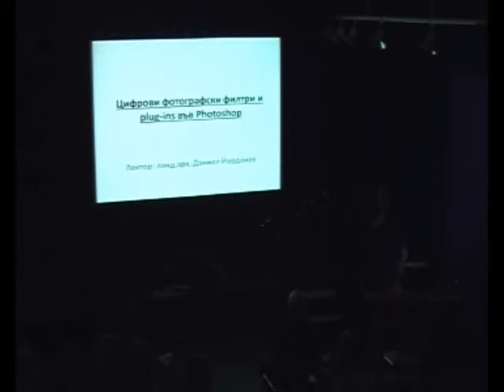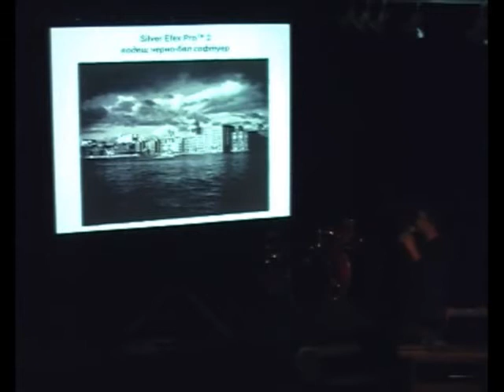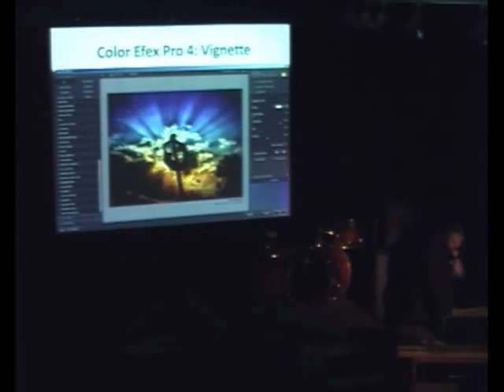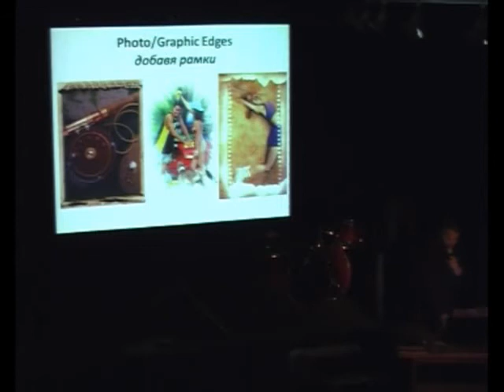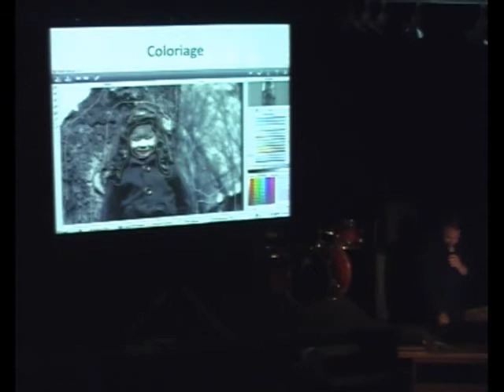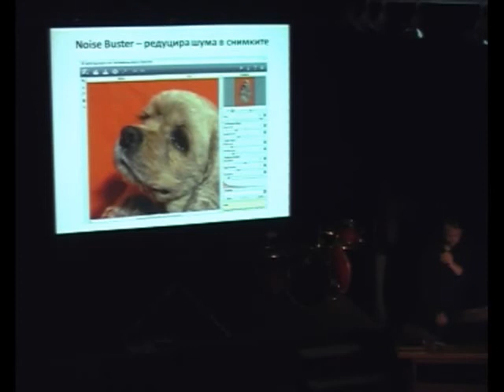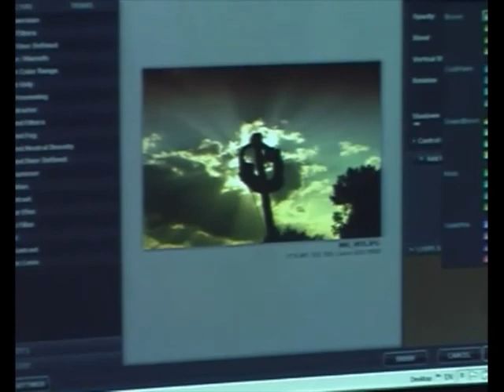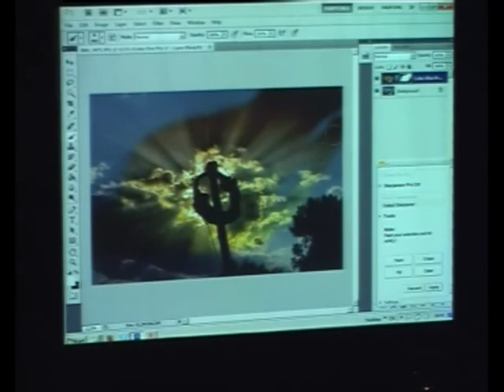Digital Photographic Filters and Plugins in Photoshop - Daniel Yordanov, Bulgaria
A presentation from Computer Space 2012 - international computer art forum, held annually in Sofia, Bulgaria.

Daniel Yordanov has experience in the field of digital and analog
photography and apart from that he also collects cameras.  In his
presentation he will talk about contemporary photography and tell us more
about editing images with digital photographic filters. He will also present
how some wide known plug-ins are being used by the Adobe Photoshop
users - Tiffen Dfx, Nik Software, Topaz Labs.